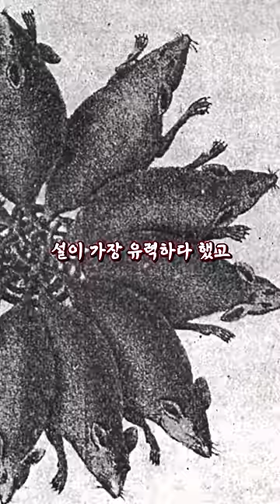몇백년간 전해져 내려오는 기이한 현상